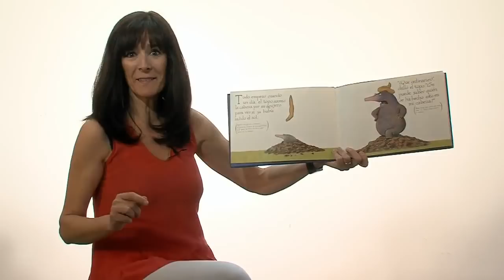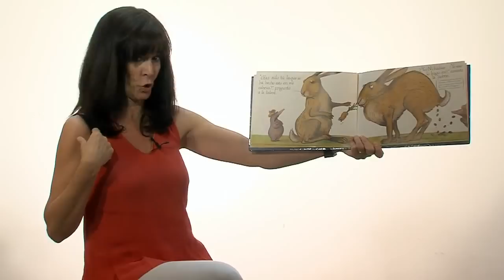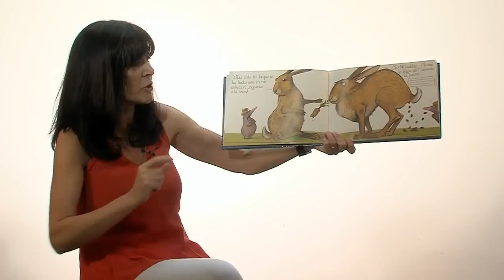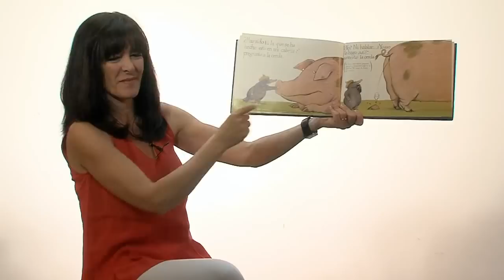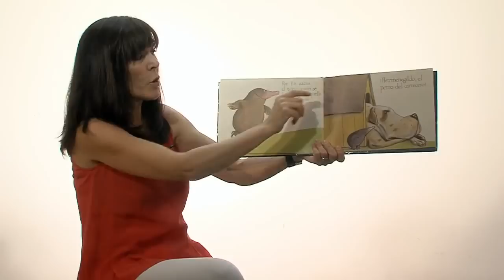El topo que quería saber quien se habia hecho aquello en la cabeza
Una cosa, gorda, marrón, parecida a una salchicha le cayó al topo sobre su cabeza, ¿pero de quién será? ¡Vamos a descubrirlo!